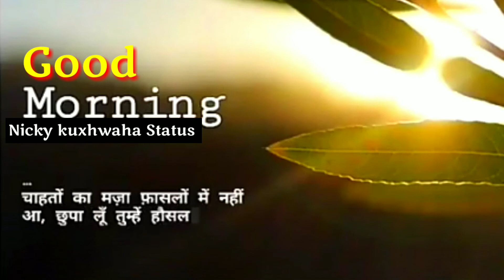CHAHATO KA MAZA FASLO ME KAHA SAD GOOD MORNING SAD STATUS WITH LYRICS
Plz_Subscibe_My_Channel 💝
painfull alfaaz

Sad shayari.

30 second status
30 sec status video
status video
30 second
30 second video
30 second sad status video emotional
30 second love video
30 second sad video
30 second love video
Whatsapp status video
30s cute love whatsapp status
story video
30 second whatsapp
30 second story video
30 sec video story whatsapp status with lyrics
whatsapp videos
WhatsApp status
30 seconds video,
Sad Status
Emotional Status
Love Status
Status
Status Sad

Keep Supporting 🙏
Keep Loving ❤
Keep Sharing ⤴

Apne naam ke first letter ko click karo aur dekho apko kon sa song Milta hai meri taraf se is frienship day par ❤️

Apne dost ko bhi bhejo aur dekho usko kon sa song mil tha he